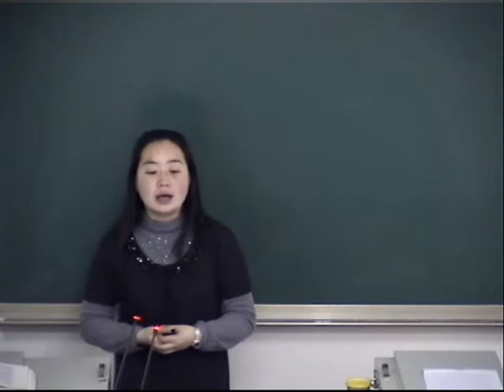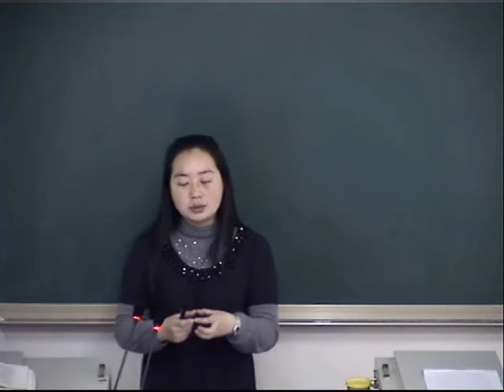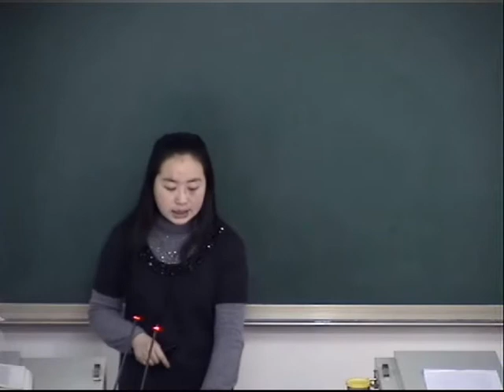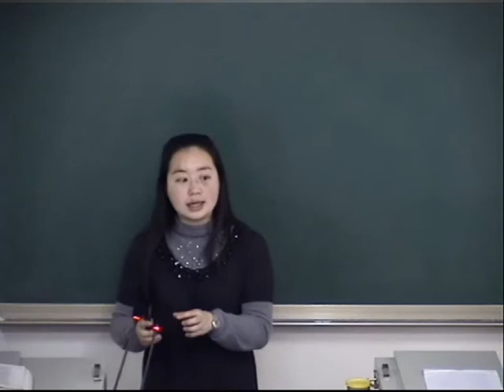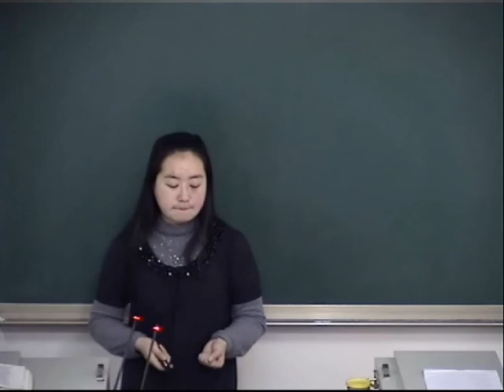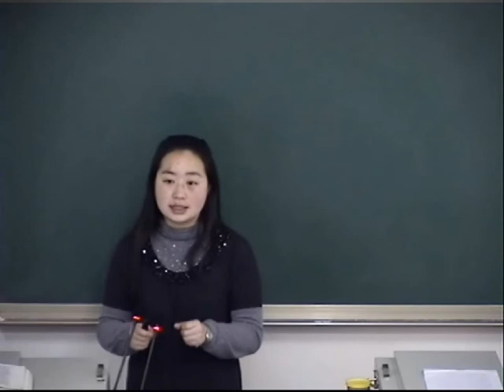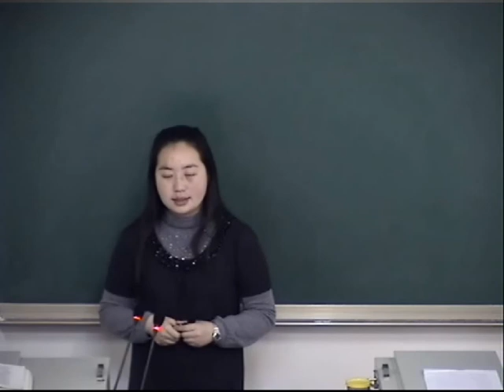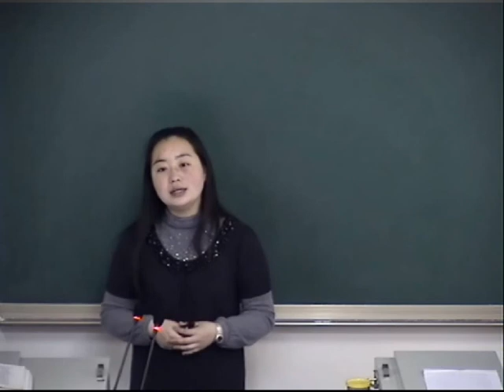基础护理学13 x264